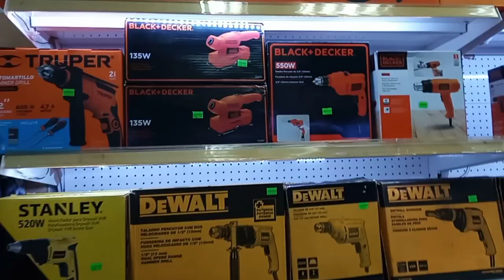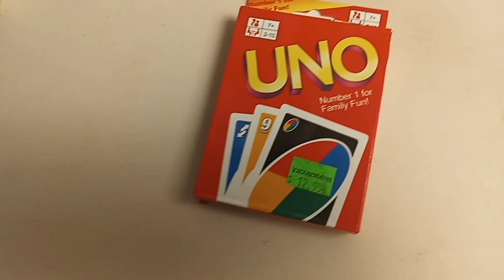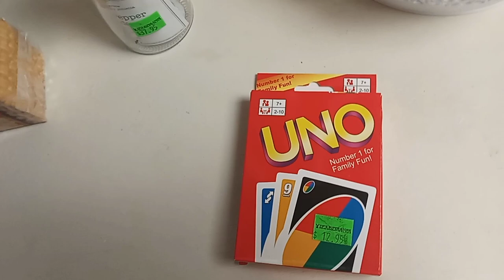Let's Go Shopping Fam!!!, Mini Haul